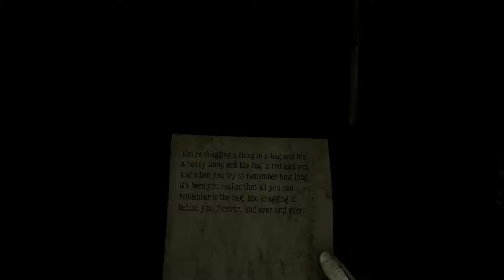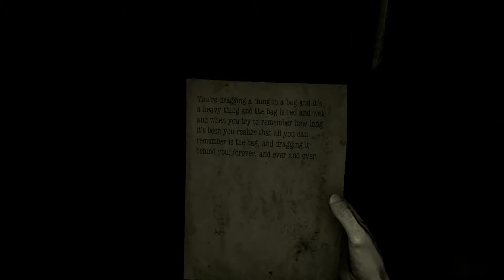Here They Lie | Episode 1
Alright game. Let’s see what you’ve got.

NON-VR VERSION BY THE WAY!

Featuring:
KryptoChick3n
Ronin
Svenrei

Free Music For Your Youtube Video